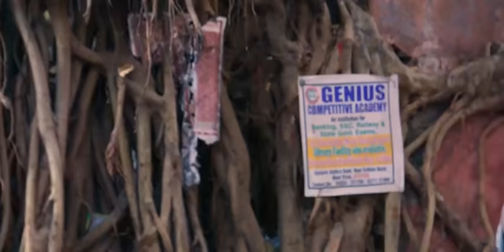LITI BUTA LITI BUTA NEW KORAPUTIA RAP SONGS